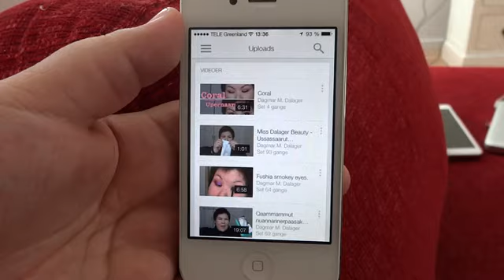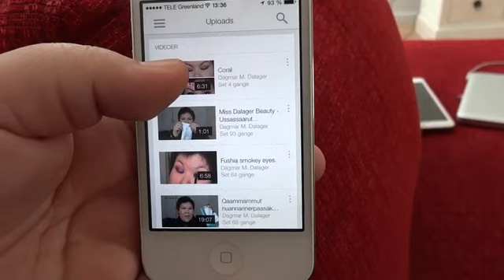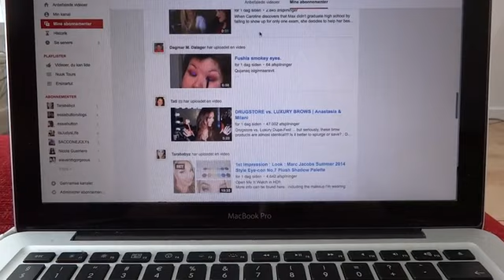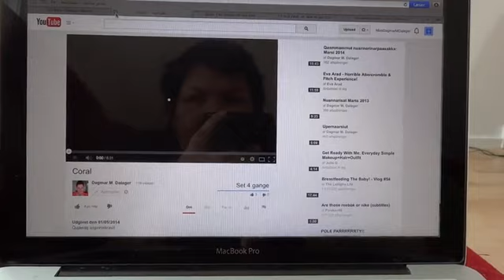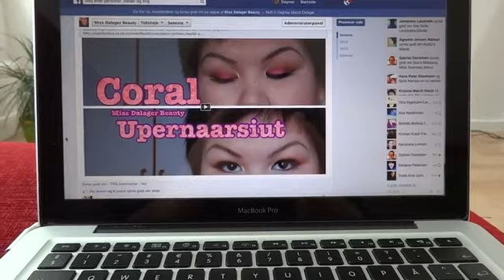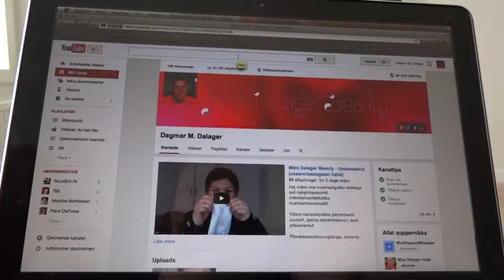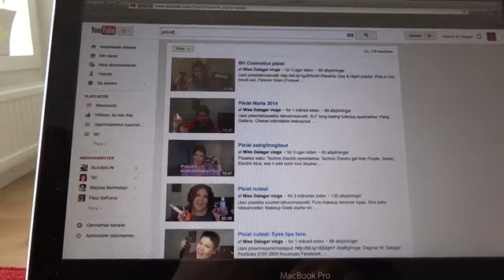Steak mamarnerpaaq + videoliortalernissamut tunngavinnik siunnersuineq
Qujanaq isiginnaaravit.

Restaurant eqqartungara: Nasiffik. Menu nr. 11.
(Akilerneqanngilanga nerisavut eqqartussallutigit, Siivaap nerisassagut akilerpaai nammineq aningaasaatiminik)

Allaffigisinnaavarma:
Dagmar M. Dalager
Postboks 5160
3905 Nuussuaq